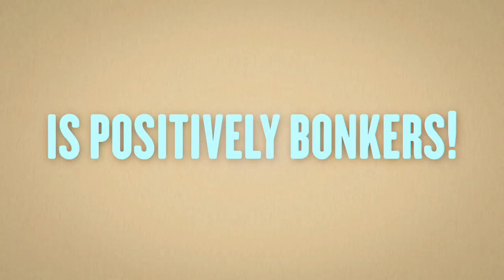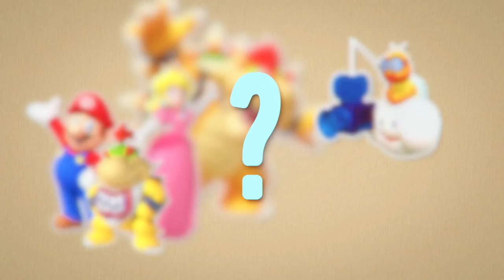Mario Theory: Sunshine Was Just a TV Show! | Gnoggin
Is Super Mario Sunshine a non-canon lie!?

Super Mario Sunshine has a few odd characters, odd locations, and odd creative choices that may point to it being completely setup! Let's go through a summary of the whole game and look at all of these.

Underground Dub (Super Mario Undergound Theme Reggae Cover)
By: Irie Music Productions